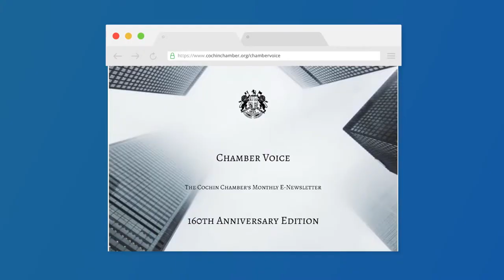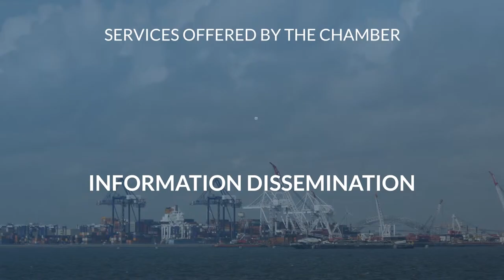The Cochin Chamber of Commerce & Industry - Corporate Video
The Cochin Chamber of Commerce and Industry was established in the year 1857 by a group of nine Englishmen. Having completed 160 years of service to the region’s commerce, industry and trade the Cochin Chamber of Commerce and Industry is the oldest Chamber of Commerce in the State of Kerala and one among the oldest in the country. Ours is a heritage and legacy which is incomparable.